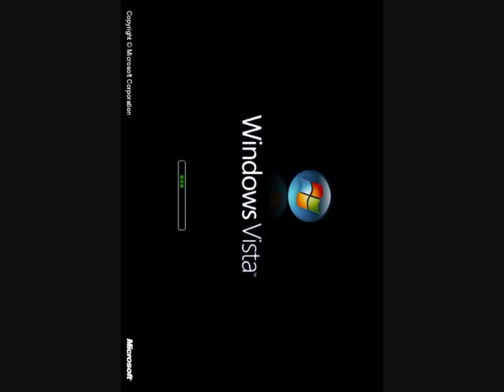Klaskyklaskyklaskyklasky (Windows Vista Edited Version)